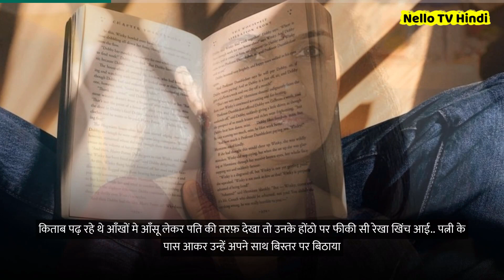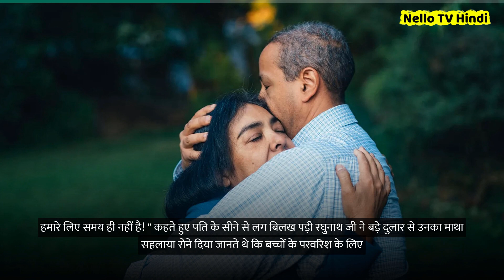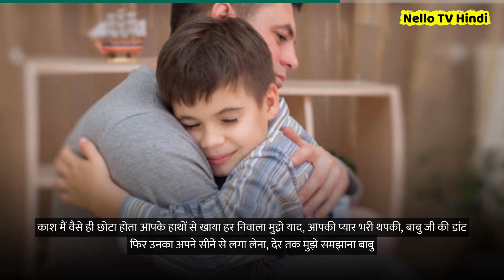बहु ने सास ससुर के साथ क्या किया / Motivational Relationship hindi viral stories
What did the daughter-in-law do with the mother-in-law.
Motivational Emotional Relationship Spiritual Zindagi hindi short viral video stories

1) This video has no negative impact on the original works
2) This video is also for teaching purposes.
3) Original Content is transformed to create unique Videos
4) I only used bits and pieces of videos to get the point across where necessary.